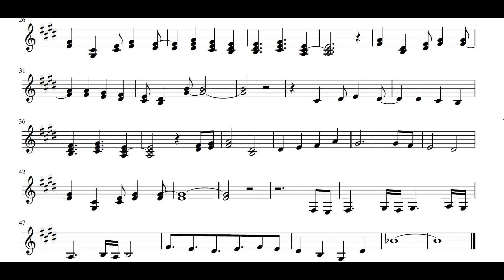Hunter x Hunter ED 2 - Hunting For Your Dream┃Horn in F Play-Along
Hunting For Your Dream is the second ending theme of the 2011 anime series of Hunter × Hunter, sung by the band Galneryus.

Lyrics:

Dorehodo yume ni fureteiru?
Mezashita mono ga aru
Konote wa nani wo motometeru?
Tashika na mono wo sagashite

Fumidashitara soko ni
Kimi wo matteiru
Ikusujimo no hikari ga

Oozora mo kono daichi mo
Subete karada ni suikome
Tomaru koto nai asu wo
Oikoshite kimi wa tsuyoku nareru

Hunting for your dream!